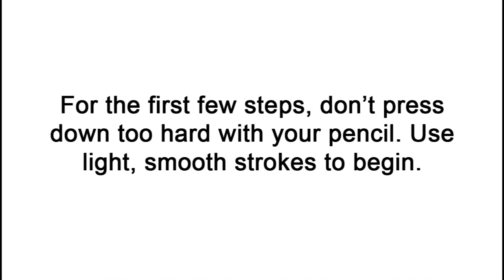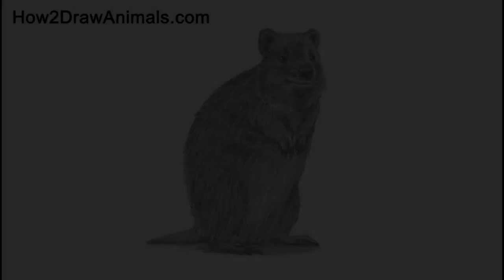How to Draw a Quokka